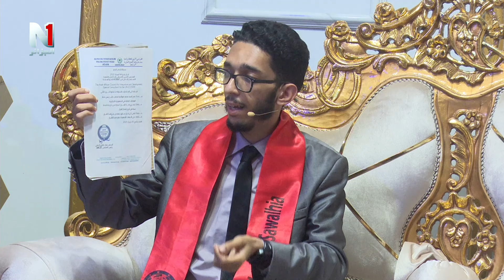دردشة حلوة و ظريفة و مواضيع تصحيح البكالوريا في برنامج صباح الجمعة